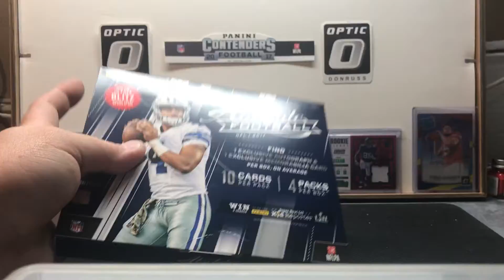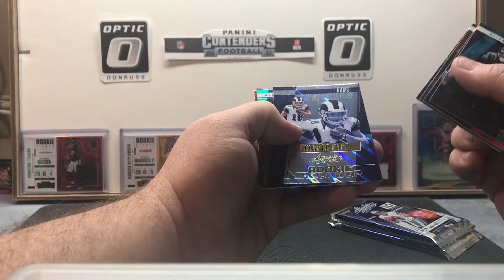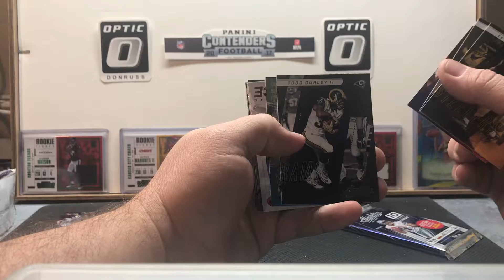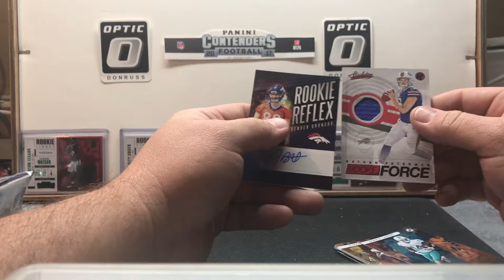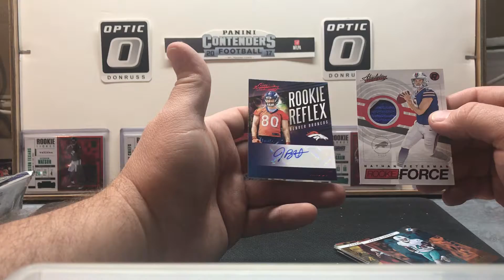2017 Panini Absolute Football Box Break